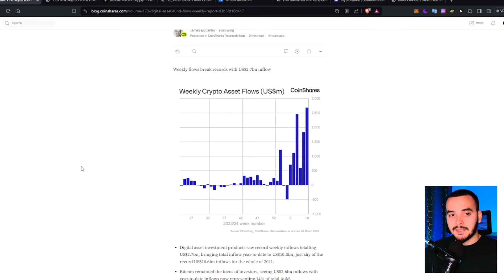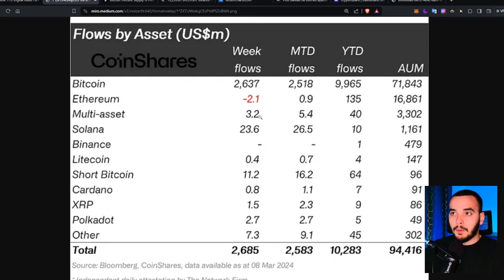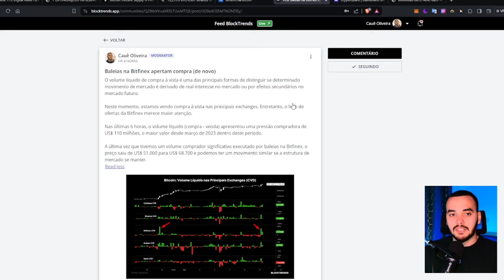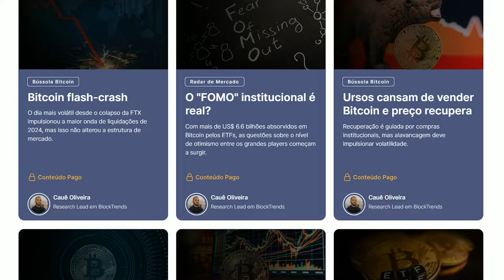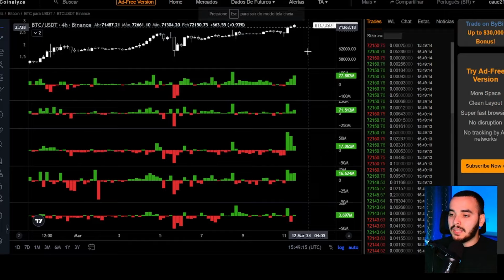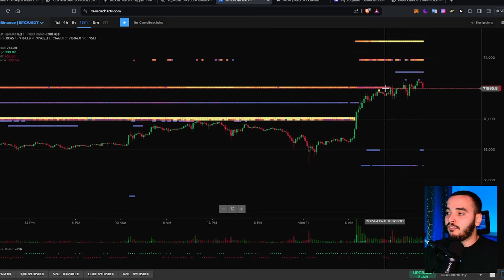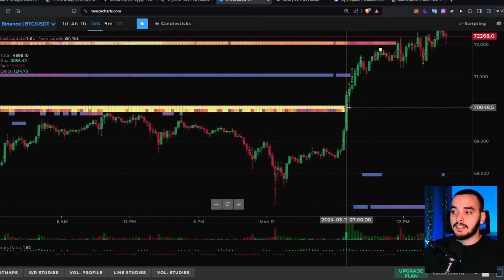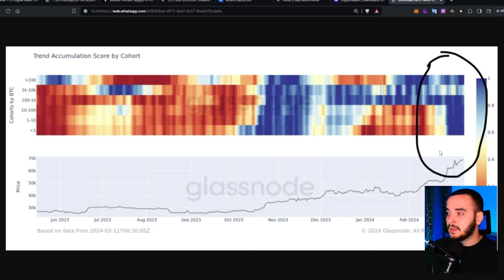Bitcoin faz nova MÁXIMA HISTÓRICA e você PRECISA saber DISSO!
Ultrapassando a prata como o 8º maior ativo do planeta, o Bitcoin acaba de atingir uma máxima histórica de preço. Entretanto, a dinâmica atual do preço revela que grandes players (baleias) estão se posicionando cautelosamente no mercado. Neste vídeo iremos entender o que está gerando este movimento de alta e o que poderá ocorrer com o preço do Bitcoin nos próximos dias.